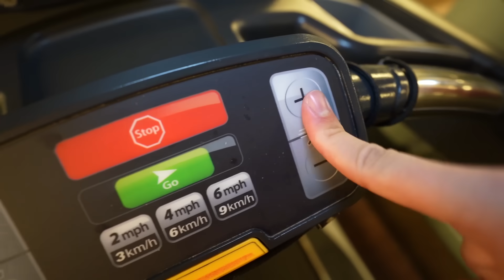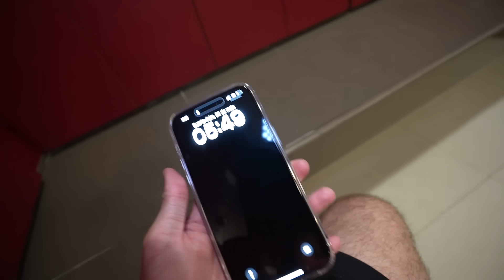PASSEI A NOITE NA ACADEMIA SEM SER VISTO POR NINGUÉM!